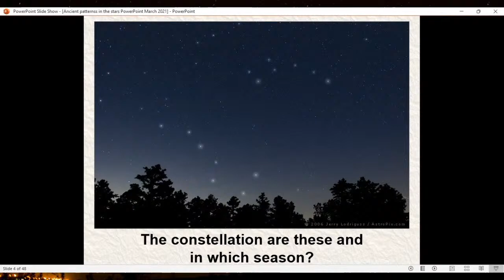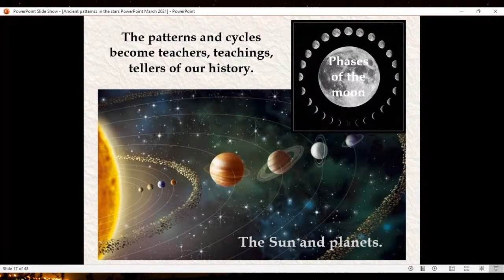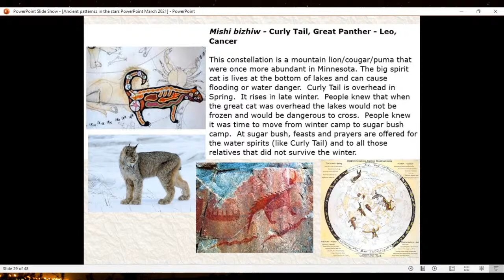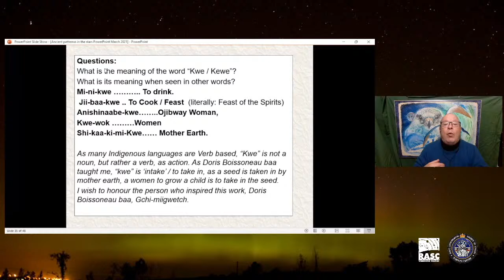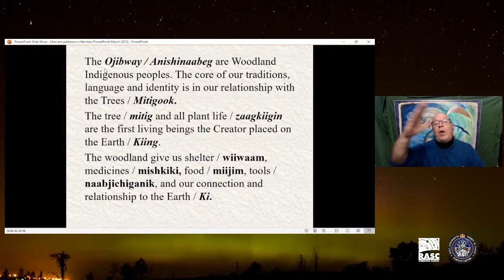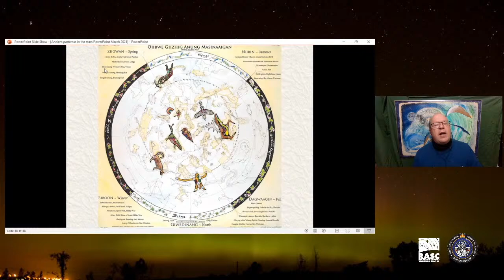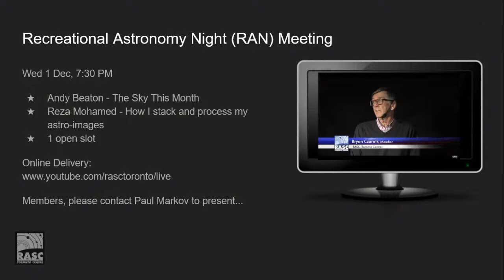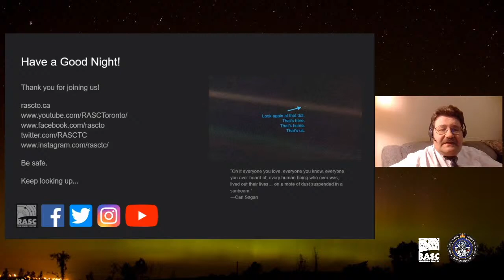The Geography that Guides Us: An Indigenous Perspective on our Relationship to the Stars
Wednesday, November 17, 2021 - 7:30pm to 10:30pm
Speaker: William Morin, BFA, BA (Indigenous Studies), B.Ed, M.A., PhD (ABD)

As history of the "western world" and a reflection of the North American education system, what we have been taught as a standard of knowledge has been biased, an imposition of a European sight, done in colonial ways. When we look to the sky we cannot assume that we all see the same thing. The lens of culture, perspective of tradition and the insight of spirituality is shaped by the connection to the land. An Anishinaabe tradition and protocol, when entering into another's territory, is bring gifts, offerings. This is equalled by accepting the host's traditions, over ours, taking their lead with humility. To understand the what and how others see in that location on the land, you need to stand where they stand, see what they see, and how they see when you look up. When the geography changes, so does the how and the what. We cannot impose how and what we see onto another geography. To do so is a sign of our lack of sight, exposing our insecurities. The Stories in the Stars for Indigenous cultures are not myths, but our history on the Earth and our connections to the creation of the universe, and our place as humans in it.